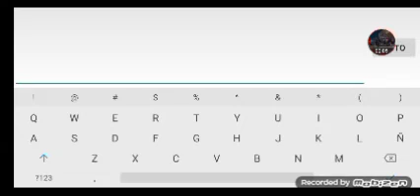Geometry Dash World